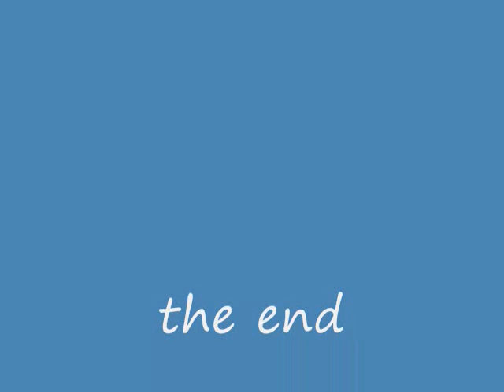advertisement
try the new product
"Since i came out"!
sry in the vid i mess up the name